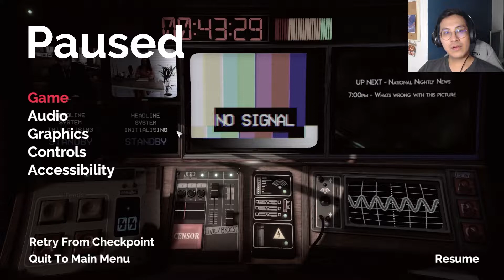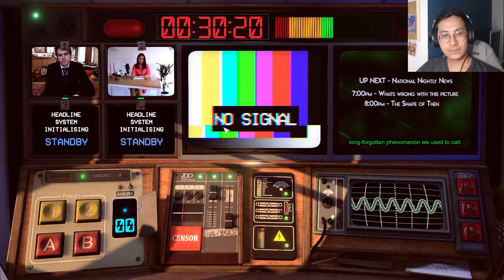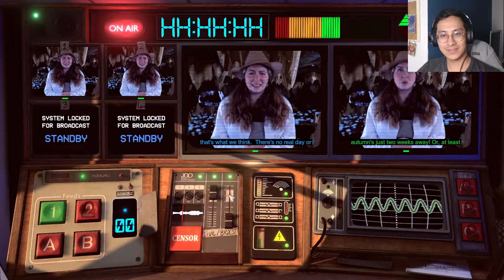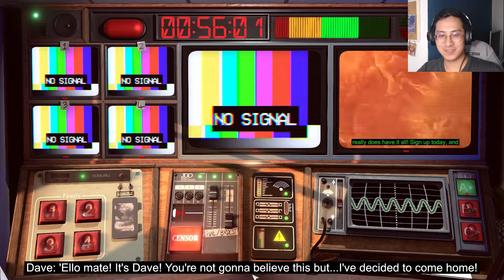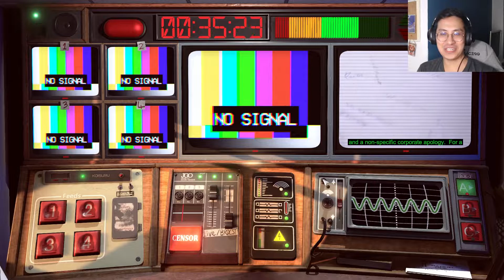SNUGGLEHUG INVASION - Not For Broadcast Gameplay (Part 4)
Woke up from my shocking nap to some weird creatures climbing all over the signal tower, which I thought was a hallucination from shock. Turns out it was a Snugglehug invasion going on, where a bunch of toys started going all out in doing some pretty nasty stuff! A couple managed to get into the studio so I have to beat them back while I manage the program! Check out part 4 of my Not For Broadcast Gameplay!